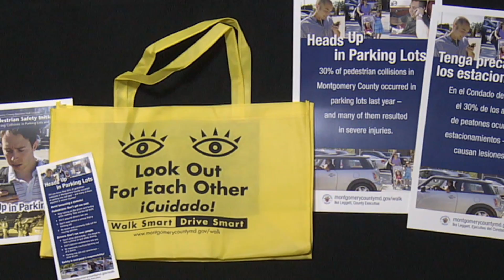Montgomery County's 'Heads Up in Parking Lots' Pedestrian Safety Campaign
The county recently launched a "Heads Up in Parking Lots" campaign. Department of Transportation's Tom Pogue has an update on this pedestrian safety initiative.